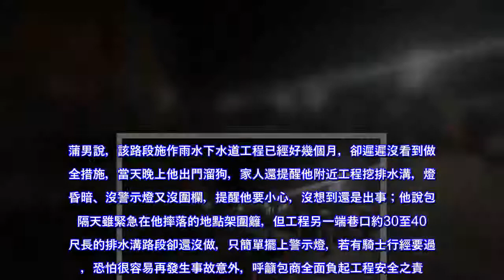他好倒楣！出門遛狗 摔進2米深的…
一失足，摔成鼻青臉腫。彰化市32歲蒲姓男子12日晚間9時許，在崙平南路248巷附近遛狗，沒想到半個多小時後，狗狗自己跑回家，家人卻沒見著蒲男蹤影，家人出門找人，赫然發現他竟不慎掉落彰化市公所正在進行的雨水下水道工程、深逾2公尺的水溝中，哀號呻吟，所幸送醫後僅全身多處擦挫傷，並無大礙。對此，彰化市長邱建富表示，蒲男摔傷當晚，市公所已立即派員前往醫院探視，當時停工中的工地和通行道路沒有隔離，蒲男一時好奇，走進想看水溝開挖深度，疑因一時沒站穩，才不慎踩空、跌落水溝水泥護欄旁尚未封真的洞穴，再摔落兩米深排水溝。邱建富說，當下指示工務課立即要求包商善後，隔天一早包商派員架設安全圍籬，避免再傳出民眾摔落意外；該工程在農曆春節過後動工，預計明年6月完工，由於工程進行後變更設施，目前暫停施工，將等完成變更設計再復工。蒲男說，該路段施作雨水下水道工程已經好幾個月，卻遲遲沒看到做安全措施，當天晚上他出門溜狗，家人還提醒他附近工程挖排水溝，燈光昏暗、沒警示燈又沒圍欄，提醒他要小心，沒想到還是出事；他說包商隔天雖緊急在他摔落的地點架圍籬，但工程另一端巷口約30至40公尺長的排水溝路段卻還沒做，只簡單擺上警示燈，若有騎士行經要過彎，恐怕很容易再發生事故意外，呼籲包商全面負起工程安全之責。